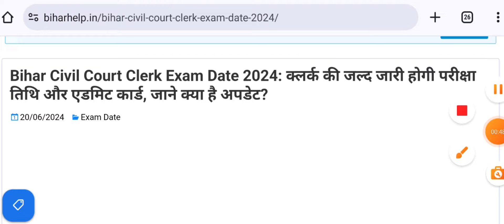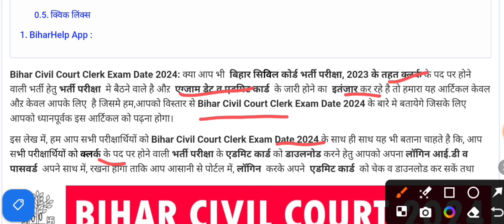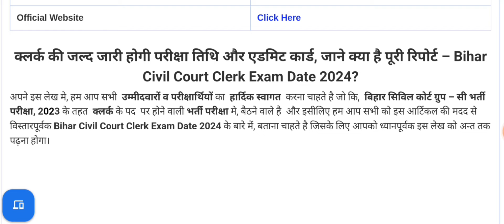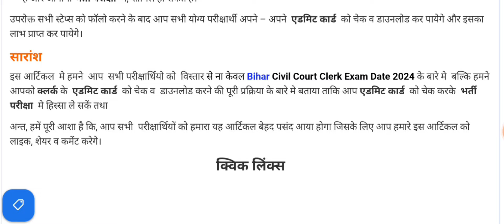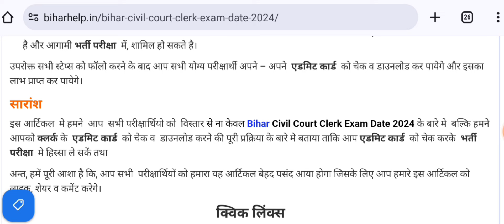आ गया Bihar civil court exam date 2024 | Bihar civil court clerk peon Exam date 2024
गया Bihar civil court exam date 2024 | Bihar civil court exam 2024 | Bihar civil court exam date
आ गया Bihar civil court exam date 2024 | Bihar civil court exam | Bihar civil court clerk peon Exam
आ गया Bihar civil court exam date 2024 | Bihar civil court exam 2024 | Bihar civil court exam date
आ गया Bihar civil court exam date 2024 | Bihar civil court exam date 2024 | Bihar civil court exam
आ गया Bihar civil court Clerk peon exam date 2024 | Bihar civil court Admit card 2024
आ गया Bihar civil court exam date 2023 | Bihar civil court exam | Bihar civil court exam date outआ गया
Exam Date जारी देखें | Bihar Civil court exam date 2023 | civil court |

bihar civil court admit card kaise dekhe
how to download bihar civil court admit card 2023

bihar civil court clerk exam date 2023,
bihar civil court ka exam date 2023,
bihar civil court vacancy 2022,
bihar civil court upcoming vacancy,
keywords--
Bihar civil court exam date 2023|bihar civil court admit card 2023|bihar civil court exam date,bihar civil court exam date 2023,bihar civil court exam date,bihar